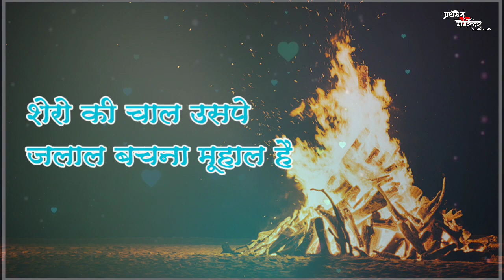DIL MAIN HOLI JAL RAHI HAI / HOLI WHATSAPP STATUS VIDEO / OLD HOLI SONG /HOLI Status 2021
PRATHAMESH​ GOGARKAR
whatsapp​ status
holi​ special